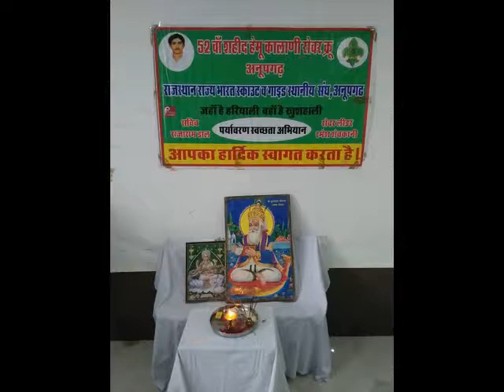Blood Donation camp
Help by Rovers